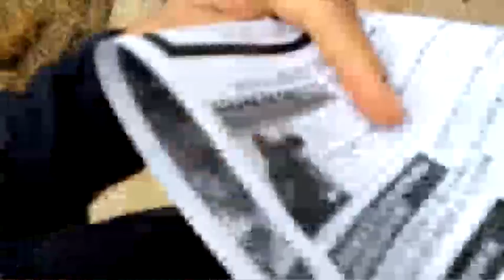Ferguson October March: Video 1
St. Louis Weekend of Resistance March/Rally video 1.